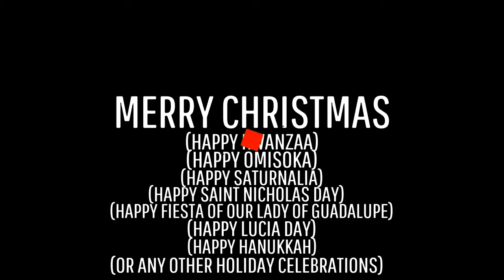Fortnite battle royale // keeping the ball